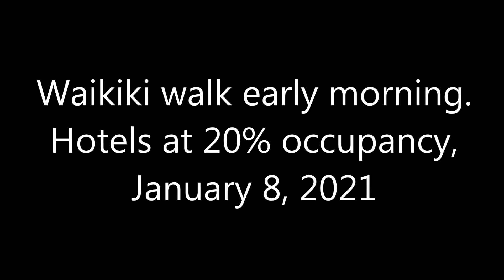Waikiki walk, early morning, January 8 2021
Travel to Hawaii information